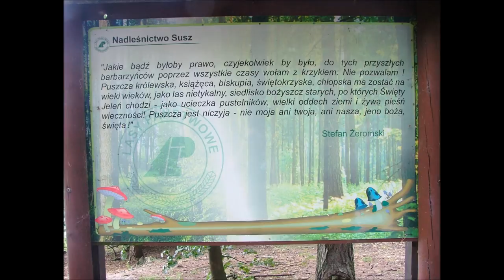Rejs Kanałem Elbląskim - Jeziorak - Jezioro Płaskie - Pochylnia Buczyniec - rok 2007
Zapraszam do obejrzenia relacji z rejsu Kanałem Elbląskim. W trakcie tygodniowego czarteru odwiedziliśmy Jezioro Płaskie, północny kraniec Jezioraka oraz Kanał Elbląski. Wrześniowy Jeziorak był niemal opustoszały. Na Rudej Wodzie zapoznaliśmy jednak miłą parę żeglarzy i wspólnie dotarliśmy do Pochylni w Buczyńcu. Odlatujące żurawie żegnały nas w drodze powrotnej do Iławy.

W filmie wykorzystano muzykę Youtube:
1. Hooky with Sloane - Bird Creek
2. Stomping Grounds - Silent Partner